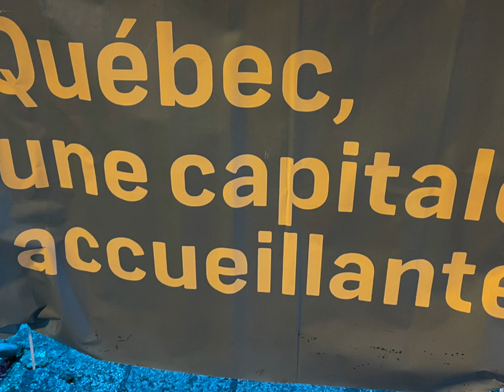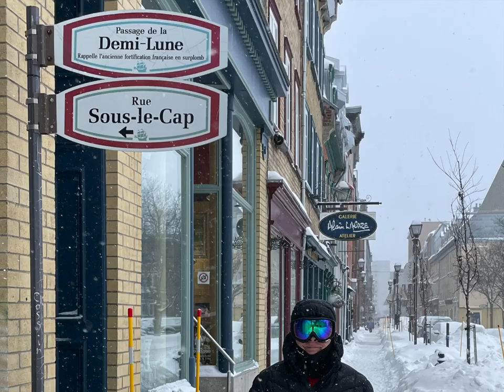Travel: Carnaval De Quebec 2023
Three days in Quebec City Canada during their winter carnival.
clips from: Thursday night (cold), Friday (snow storm) Saturday (sunny and warmer)